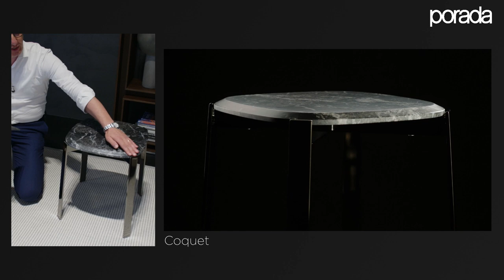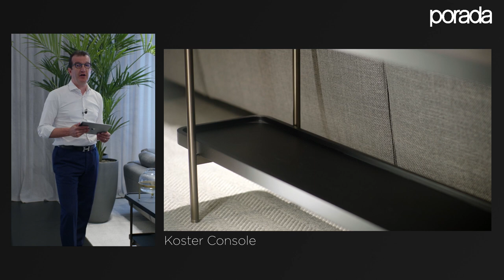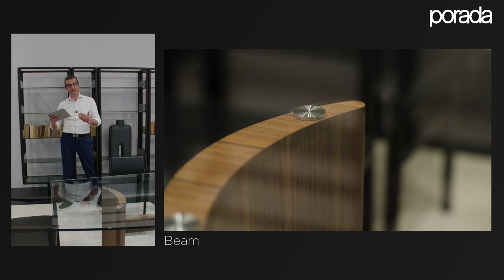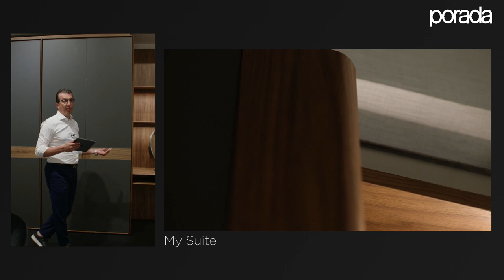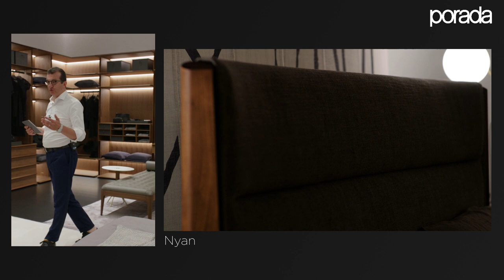Porada Live_2021 collection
We’re delighted to have you here for a presentation of our new collection, directly from our new showroom in Cabiate, Northern Italy, on-site of Porada’s global HQ.

Our export director, Mauro Nastri, will take you through the new collection piece by piece, introducing new design ideas, additions to existing ranges, and for those of you new to Porada, introducing you to our world of contemporary interiors and our love for wood, natural materials, and craftsmanship.

If you’re regularly sourcing furniture and accessories for interior design projects, this is the presentation for you.

Credits:
Production: Tokio Studio
Director: Alex Koci
Executive Producer: Alex Niccolai
Producer: Alex Marciuc
Streaming Technician: Simone Montanari
Steadicam Operator: Andrea Agnisetta
Assistant Camera/Focus Puller: Jonas Ongaro
Camera Operator: Simone Magnani
Steadicam Assistant: Marco Agnisetta
Best Boy: Jacopo Pozzi
Service: Moviechrome